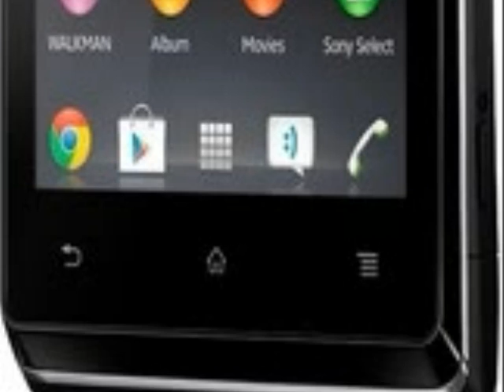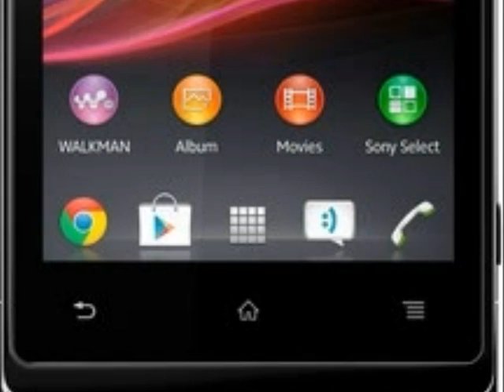Sony Xperia E